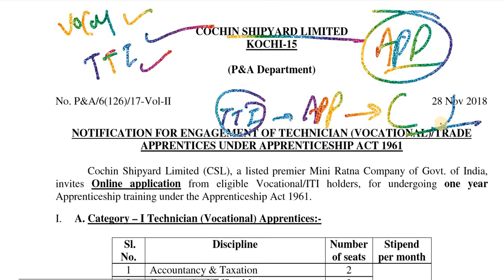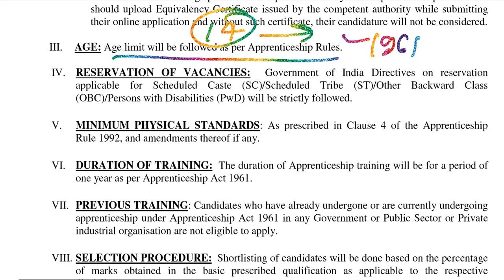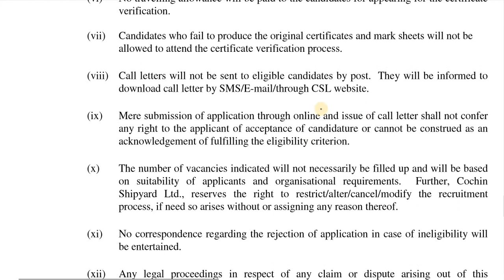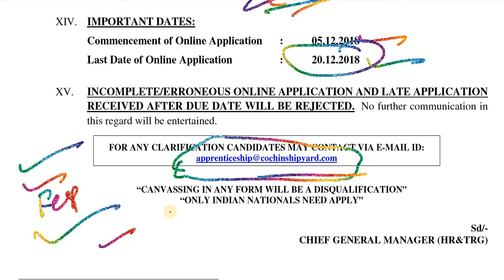CSL recruitment 2019 | APPRENTICE TRAINING | COCHIN SHIPYARD LIMITED